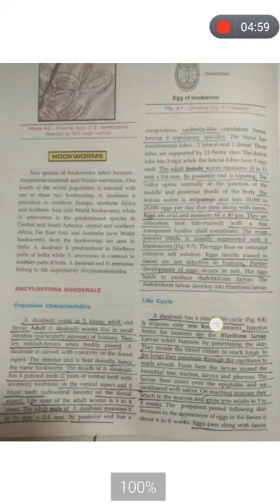ancylostoma duodenale hookworm life cycle